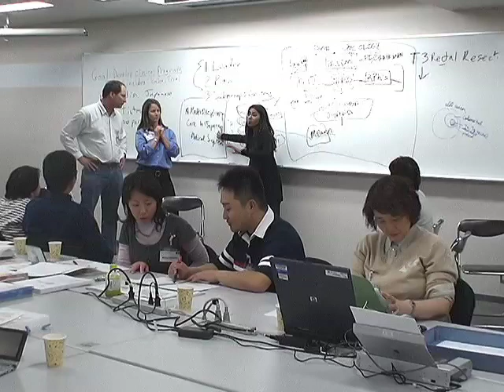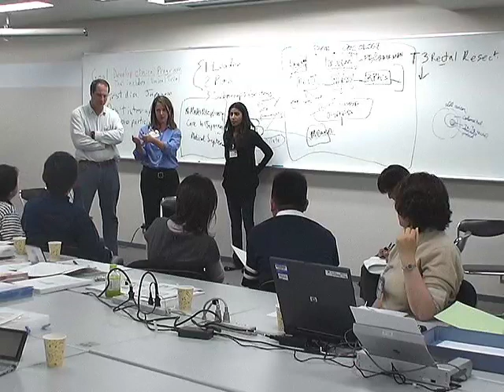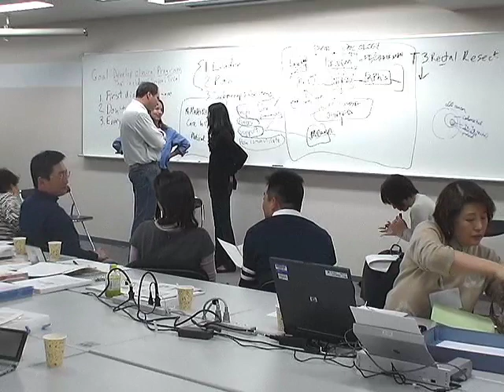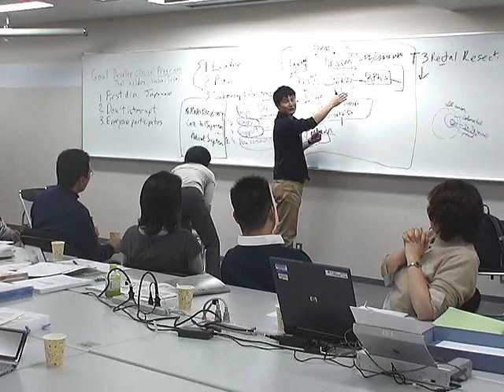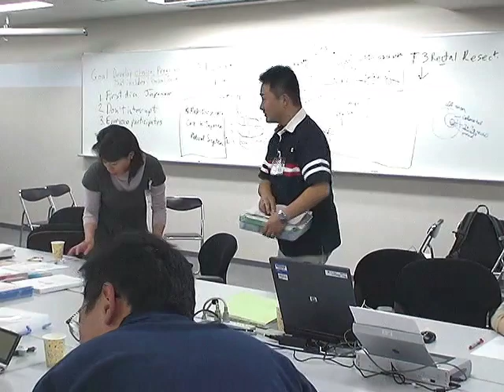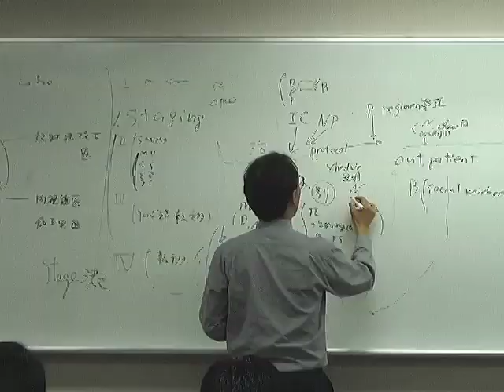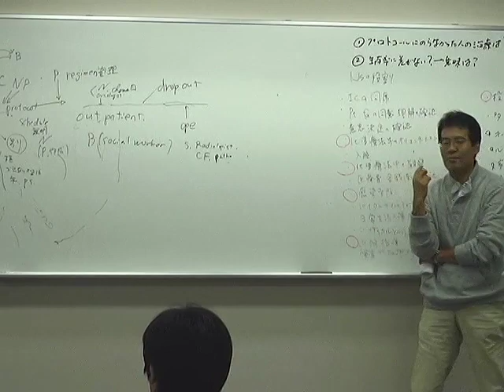Group Work 3 (実習課題：大腸がん) in The 1st TeamOncology Workshop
◆動画説明≫The 1st TeamOncology Workshop in Makuhari (2007/11/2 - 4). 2〜3日目、「Group Work 3」において、大腸がんを実習課題とした２つのグループのグループワークの模様を掲載しました。どうぞご覧ください。「Group Work 3」は、グループワーク形式によるチームオンコロジー（がんチーム医療）の実習を目的にしています。より具体的にいうと、医師・看護師・薬剤師からなるグループが力を合わせて、患者さんの利益を考えた臨床試験を含むOncology Programを作成し、それをいかに効果的に実施するかを考えるグループワークです。そして、その検討結果を英文の講演用スライドにまとめ、プレゼンテーションを行います。全４グループは、大腸がんを実習課題とする２グループと、乳がんを実習課題とする２グループに分かれて、MDAのメンターやチューターのアドバイスを受けつつ「Group Work 3」を行いましたが、どのグループもかなり悪戦苦闘したようです。ムービーには、それらの様子が垣間見られるかもしれませんが、おかげで、どのグループも、とても素晴らしい仕事をしました。その成果の詳細は、上記Webサイト（Home）やプレゼンテーションの動画などをご覧ください。
(C)2008- M. D. Anderson Cancer Center Japan TeamOncology Program (J-TOP)